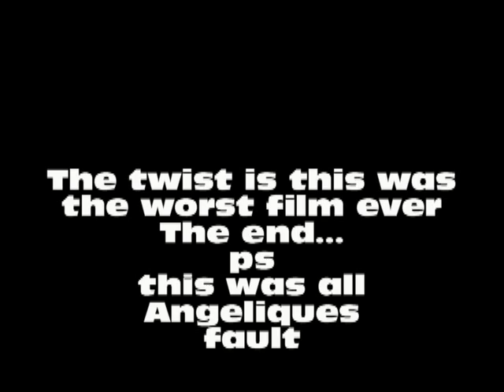The Best Film Ever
The cinnamon challenge? Whats that? Is this really the best film ever?

Done to complete the film with a twist project for Media Productions I at Palo Verde High School in Blythe, California